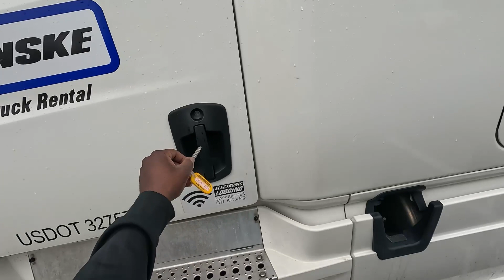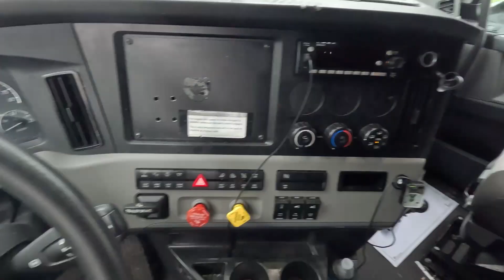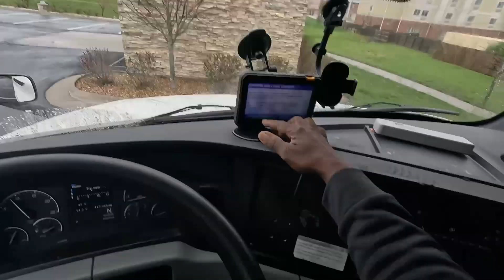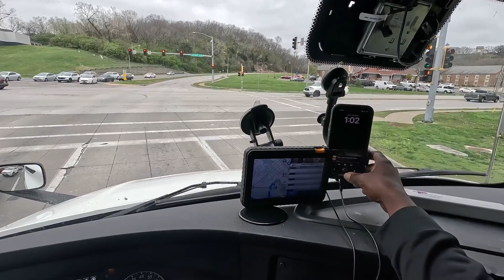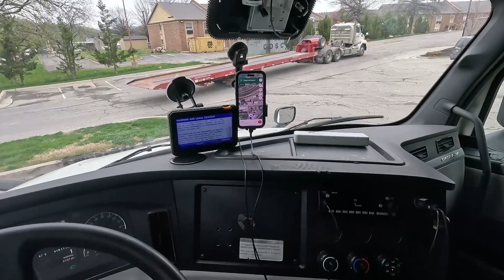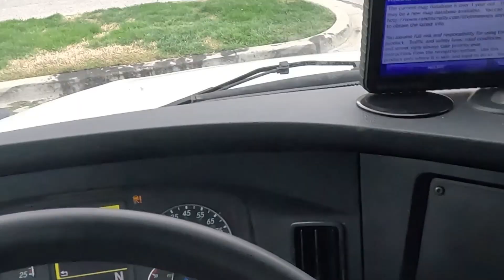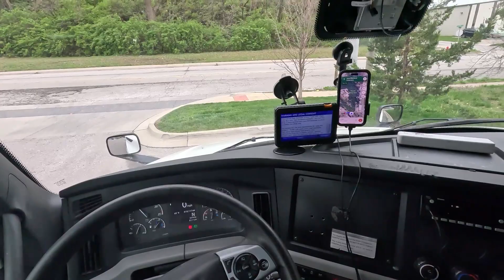DRIVER DID THIS OH MY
SOME DRIVERS. HE JUST NEEDED TO BACK UP. WHY TAKE THE CHANCE OF BLOWING A TIRE.